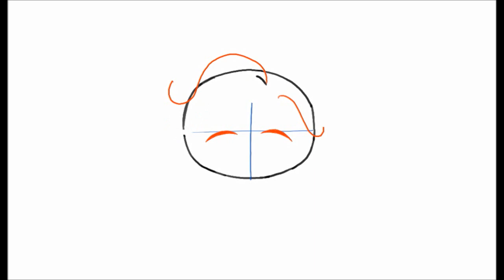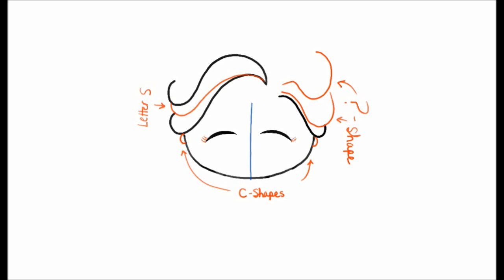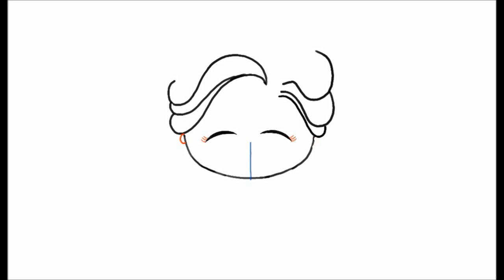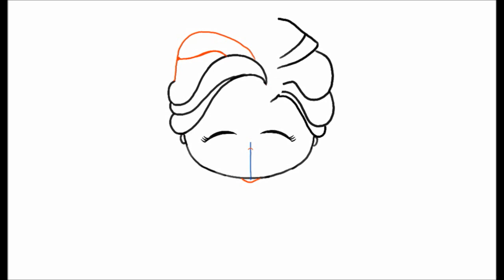How to Draw a Chibi Elsa or Young Elsa With Her Eyes Closed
This drawing tutorial will teach you How to Draw a Chibi Elsa or Young Elsa from Frozen with her eyes closed.